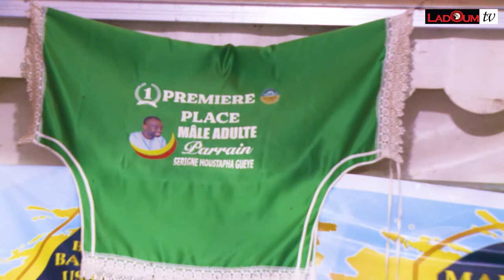FOIRE CEB 2022 BERG SERIGNE BASSE ABDOU KHADRE